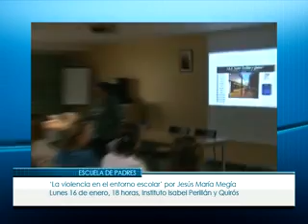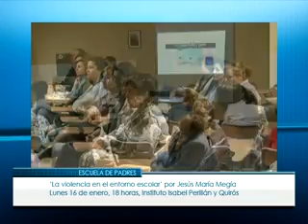Informativo 13 de enero